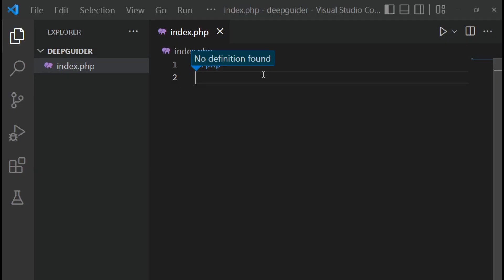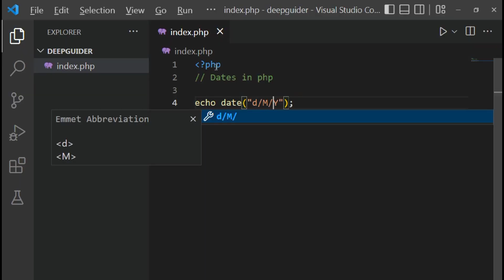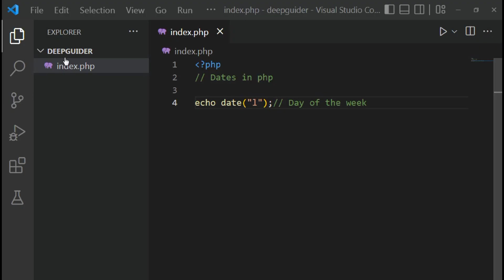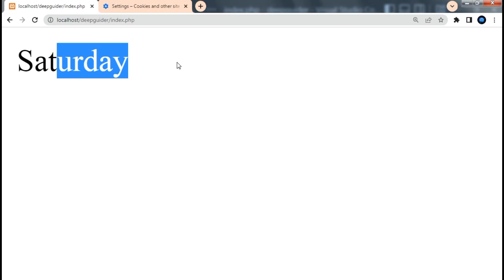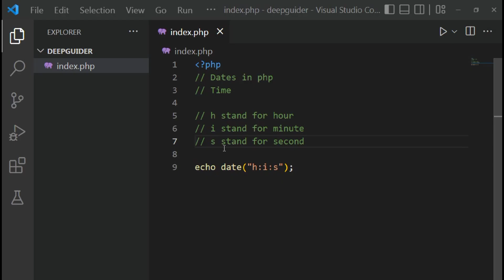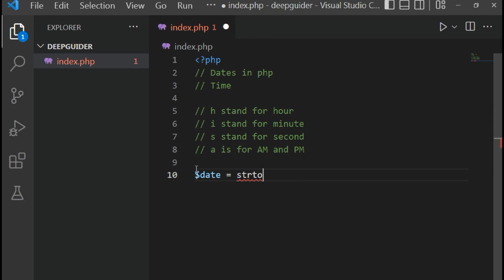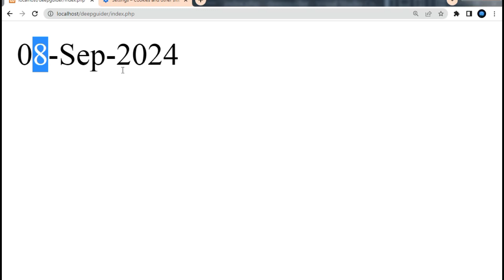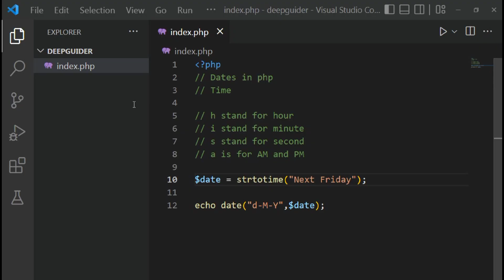Date & Time Formats In PHP || Deep Guider